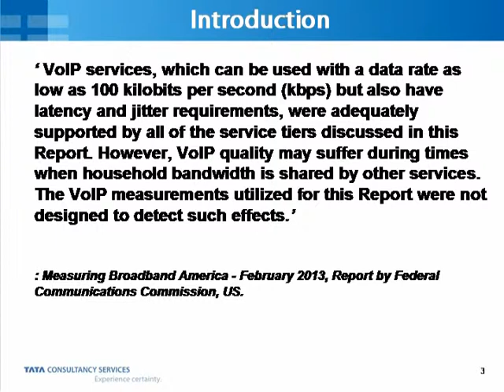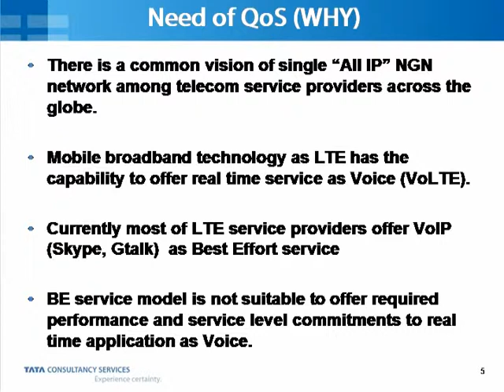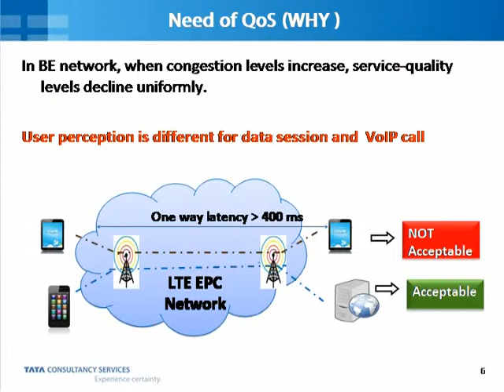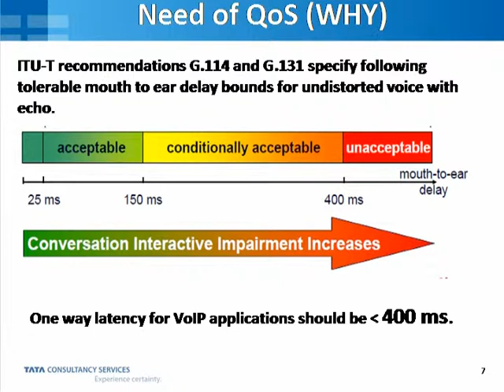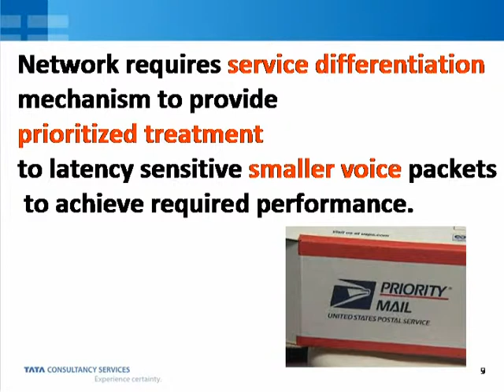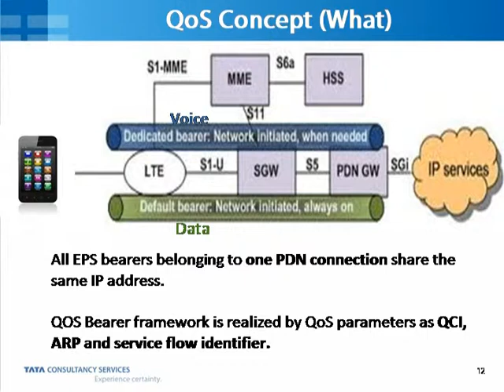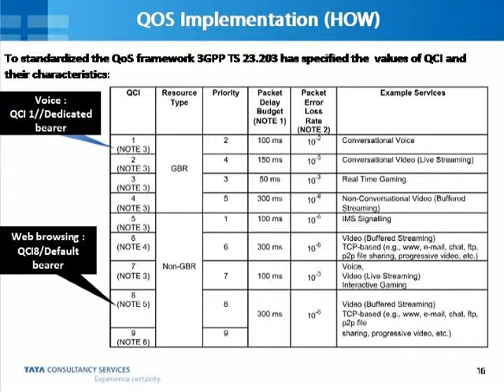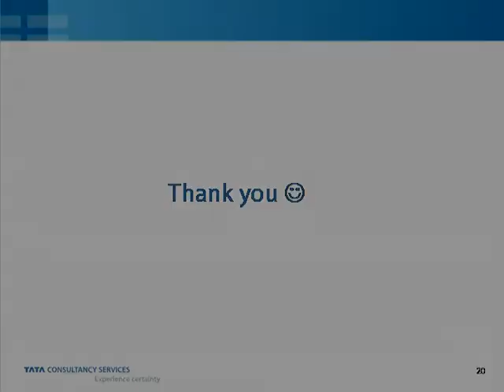3GPP QoS framework for VoLTE by Vadan Mehta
Telecom standards 3GPP has specified 3GPP QoS framework to identify voice packets among data traffic in VoLTE.

This presentation is given by Vadan Mehta at Tactics Global conference.